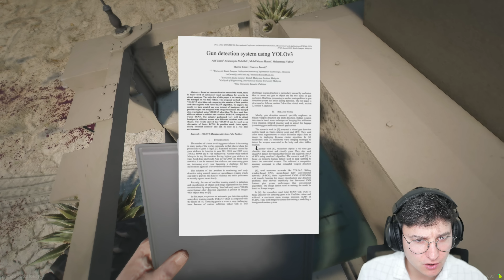Rubo TUTTE le ARMI MILITARI SEGRETE su GTA 5! 🔫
MOD ARMI MILITARI! In questo video ruberemo tutte le armi segrete di Los Santos su GTA V, dalla pistola drago all'arma per comandare la mente umana ecc...